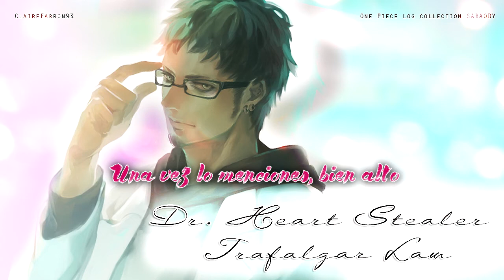Dr. Heart Stealer - Lyrics Español [HD]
¡Ohayooo!

Pues el vídeo de hoy, se lo dedico a mi queridísima Amy, espero que te guste corasone mio O O

Bien, la canción de hoy, es de One Piece, concretamente del Log Collection SABAODY, cantada por Trafalgar Law ( Hiroshi Kamiya), que se que a muchos y muchas que visitáis el canal os encanta este seiyuu.

La canción trata, sobre el personaje de Law, de sus habilidades, por ejemplo, menciona ROOM, que para aquellos que habéis visto el anime u leído el manga ( o las dos cosas), sabéis que para atacar necesita utilizarlo.

Lyrics:

Naze minna sou aseru?
Muyamiyatara ni tobikomu dake ja
Tsubushiai no dorojiai
Mokuteki wo hatashitai nara
Toki ni sensui mi wo kakushitsutsu
Senkyou sukyan sorekara sa

Trafalgar ROOM he youkoso
Kimi ga kimi de aru ka dou ka
Kagami de tashikameta ka?

Ichiban taisetsu na
mono torarete inai ka?
Dr. Heart Stealer

Hamattara nidoto wa derarenai...

Daiji nara kakushite oke
Ookina koe de sakendeitara
Mujaki sugiru warumedachi
Matsu koto mo muda ja nee sa
Rinshou deeta ooi bun ni wa
Misu wa shinee ga komaranee

Sono kuukan seefutii ga
kakomaretara saigo da

Ichiban taisetsu na
mono shitteiru kara sa
Dr. Heart Stealer

Nerattara zettai te ni ireru
Oikakeru na sasoikomu no sa

Misete moraou dou odoru no ka

Ichiban taisetsu na
Dr. Heart Stealer

Espero que os haya gustado y me dejéis vuestra opinión y vuestras sugerencias en los comentarios. ¡Un besoteee!